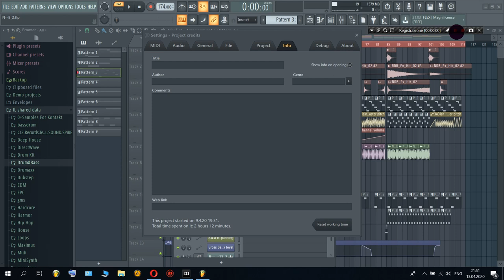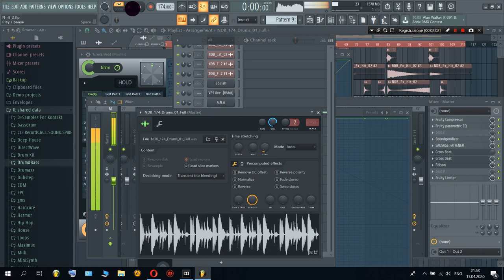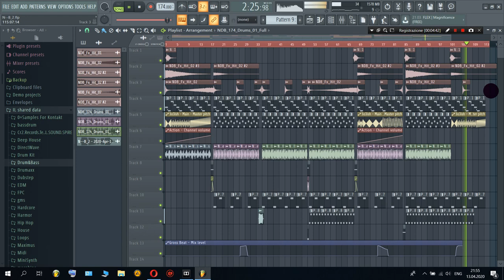First steps in DnB in Fl Studio 20 (Drum and Bass Music)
I used only drum parts and fx samples by Loopmasters Dark Neuro Drum and Bass. DAW Fruity Loops Studio 20
Start track 2:16
Thx for ur support)))